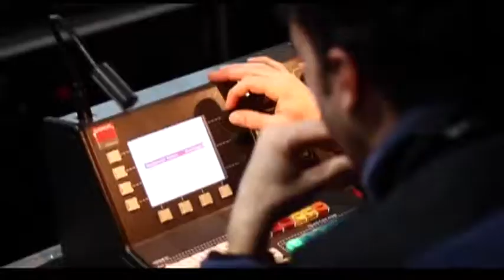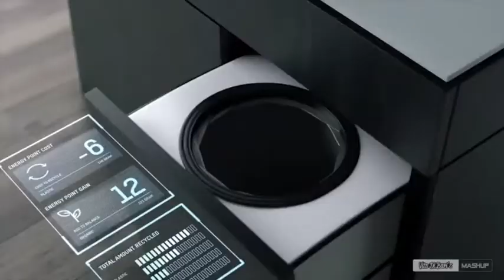Video Promo Vito Di Bari